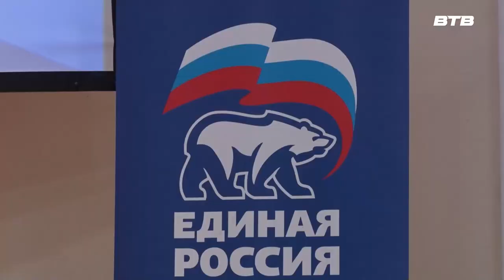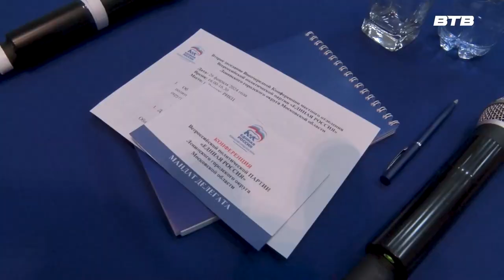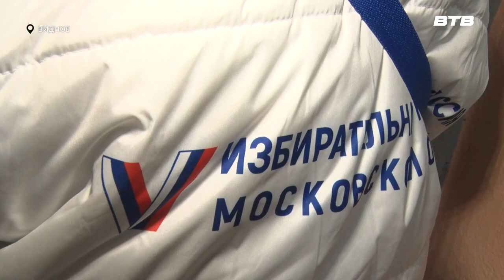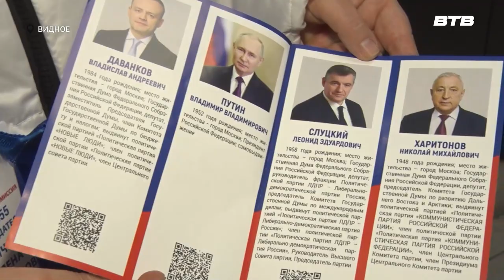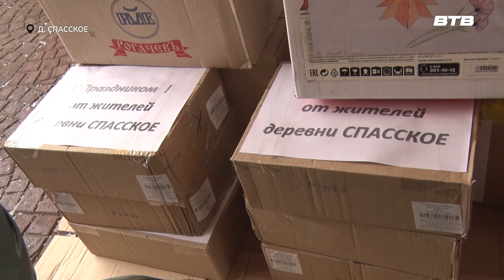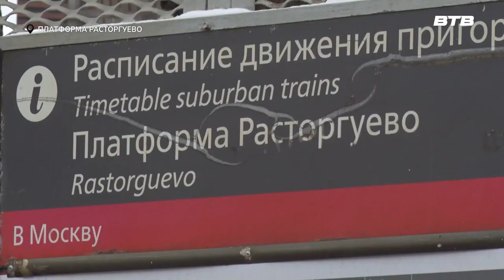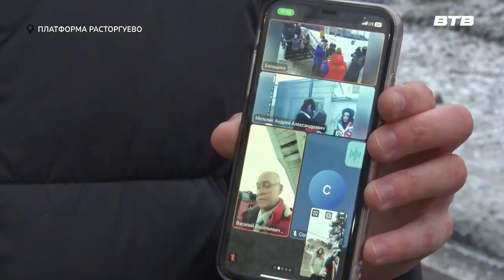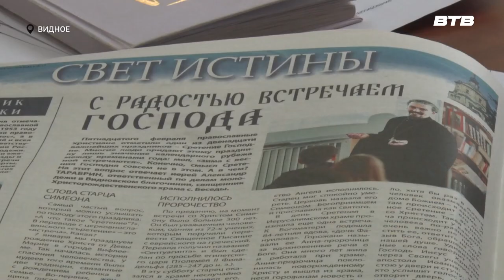Новости телеканала Видное-ТВ (27.02.2024 - вторник)